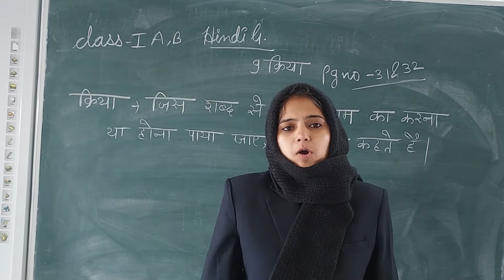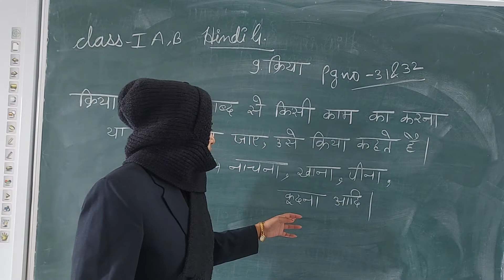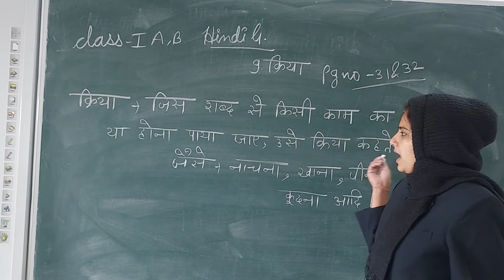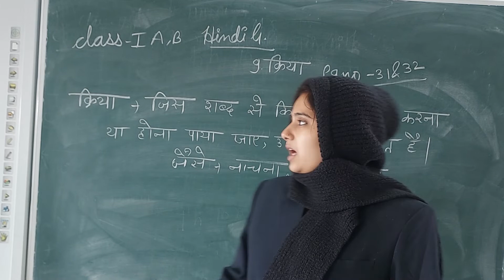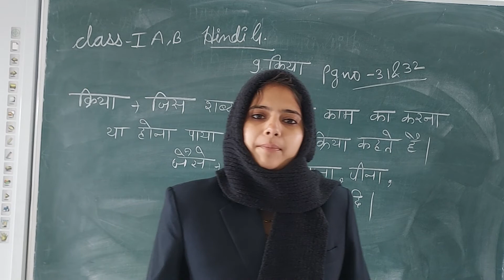CLASS - 1 || Hindi .G || Chapter - 9 || Kriya